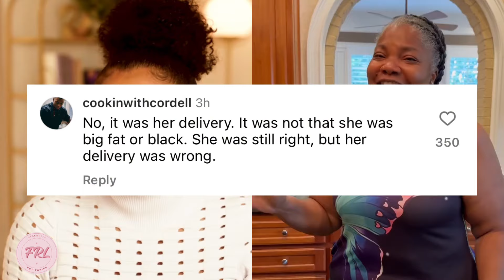Mo’Nique says she wasn’t given the same sympathy as Taraji P. Henson ‼️